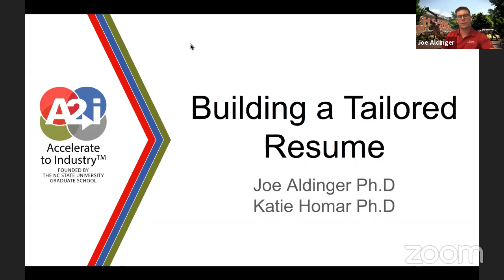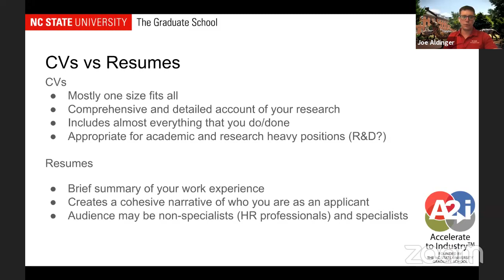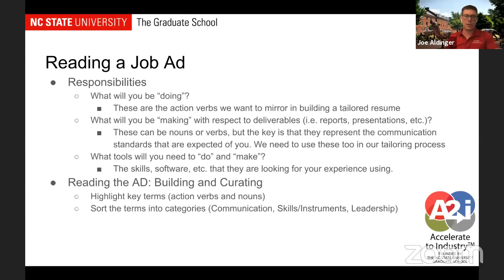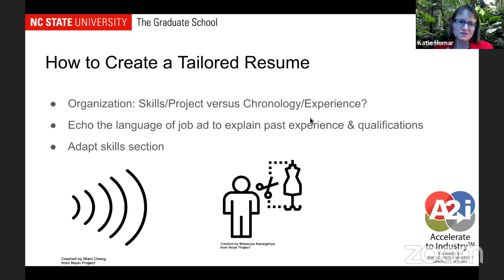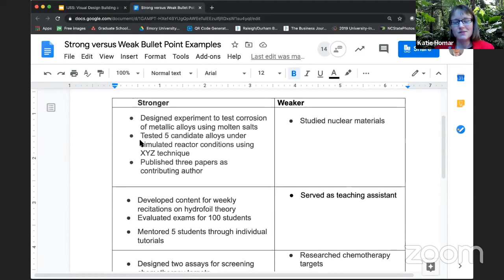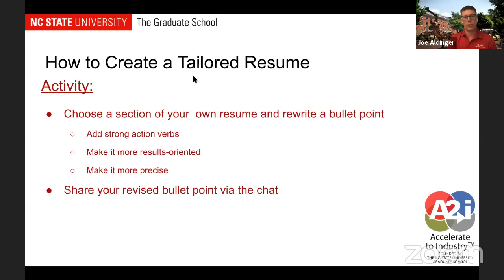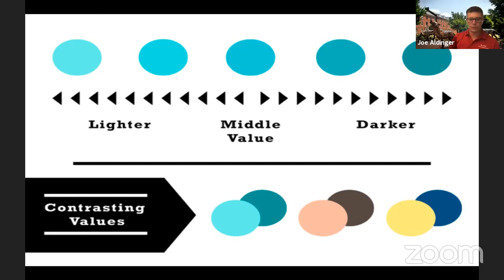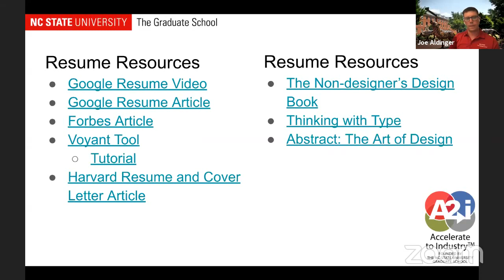Interactive Workshop Building Tailored Resumes Visual Design